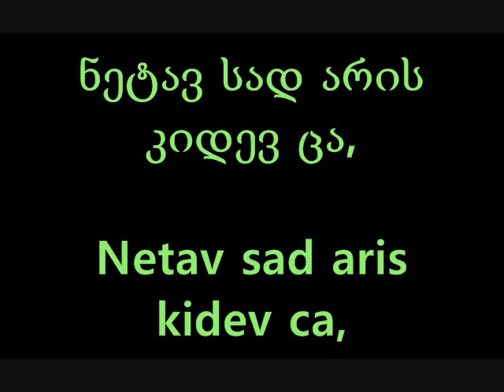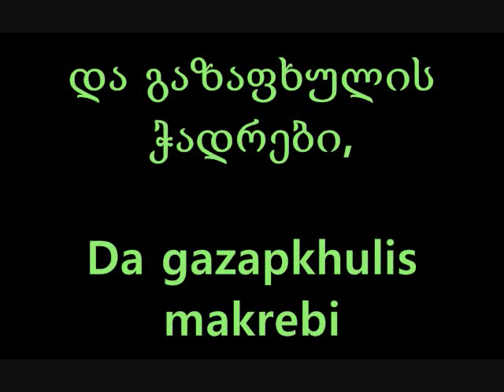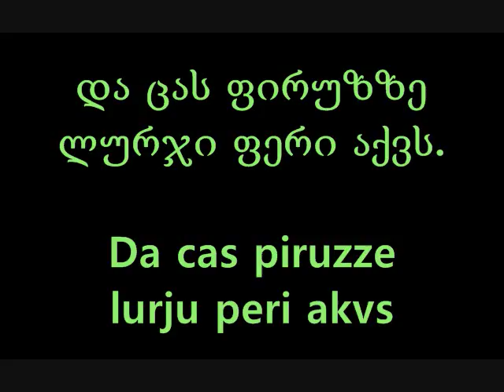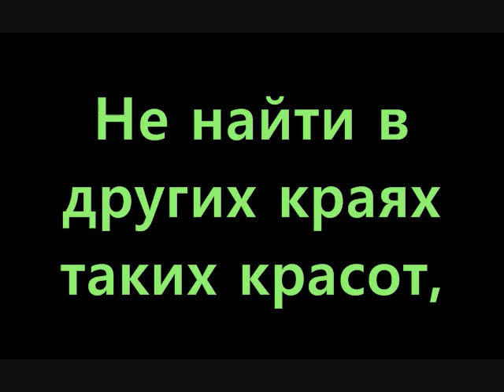Sopho Khalvashi - Tbiliso სოფო ხალვაში Софо Халваши - Тбилисо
სოფო ხალვაში  Софо Халваши - Тбилисо